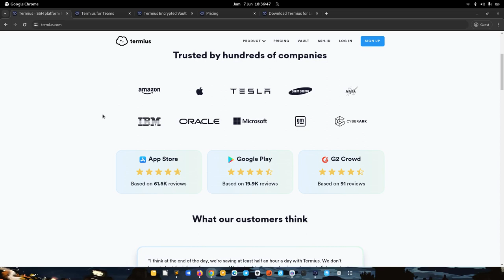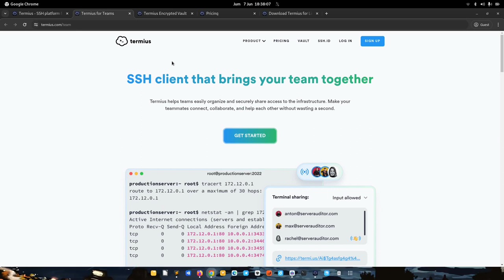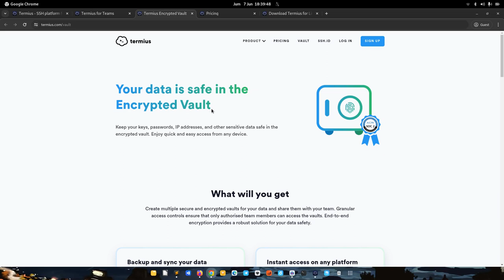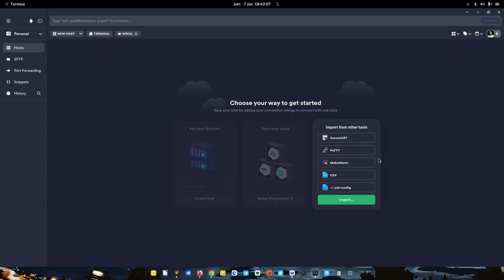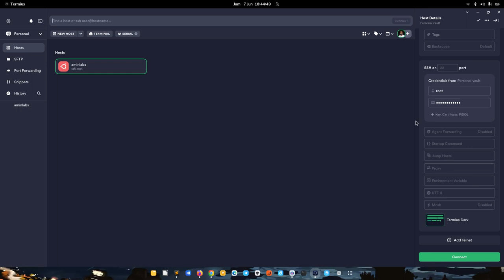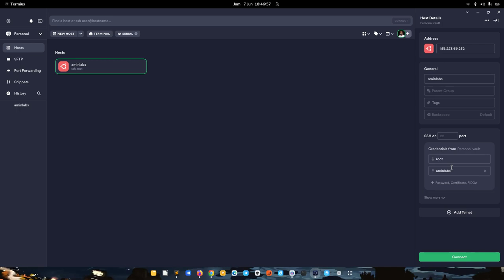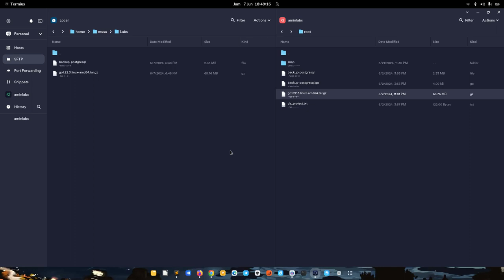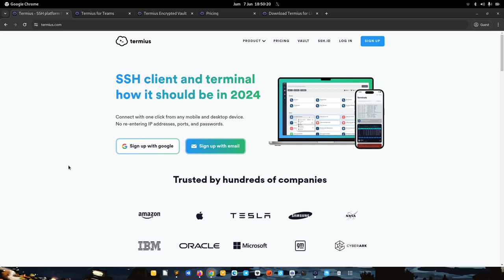Review Aplikasi: Termius Aplikasi SSH Client Multiplatform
Termius adalah aplikasi SSH client yang mendukung berbagai sistem operasi atau multiplatform, mulai dari Windows, macOS, Linux, iOS, sampai Android. Selain itu, Termius dirancang untuk sysadmin yang bekerja sama dengan team dan banyak perangkat.